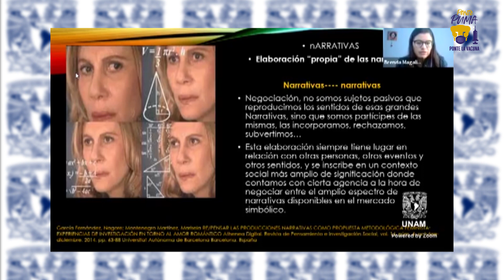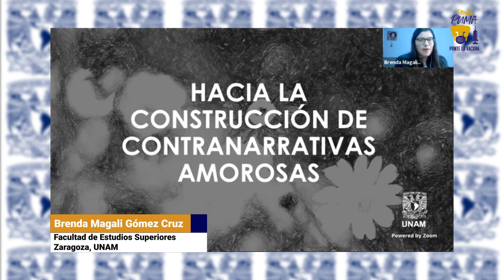Cuidado con las expresiones “amorosas” que normalizan la violencia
DGCS
UNAM
5 de Diciembre de 2021